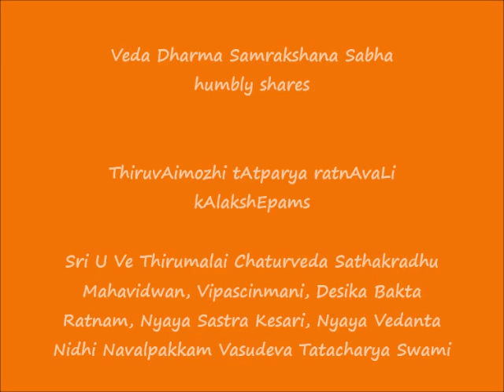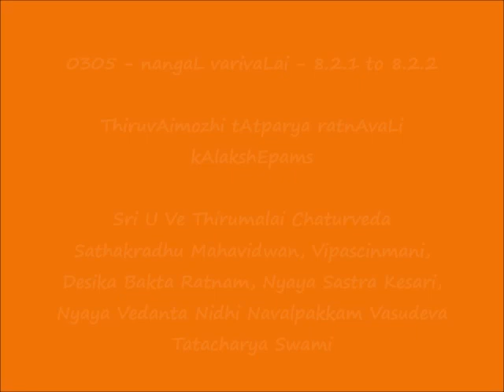0305 = நங்கள் வரிவளை (nangaL varivaLai) 8.2.1 to 8.2.2 =ThiruvAimozhi tAtparya ratnAvaLi kAlakshEpam